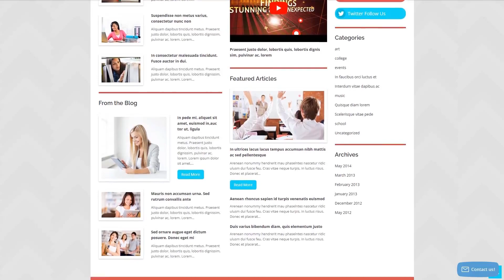Education News WordPress Theme by WT Website Template - 53365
This one comes with Admin Panel, Bootstrap, Responsive, Blog, HTML plus JS, HTML 5, JQuery, Portfolio, Advanced Theme Options, Sliced PSD, Dropdown Menu, Google map, Search Engine Friendly, Tabs, On-line chat

This is a feature allowing you highlighting your works in a particular area. An inspired program, built to reveal the entire experience of a specialist, to show his competence.
Utilizing a portfolio, you can make your works shine. While incorporating the portfolio in your web page, you increase the chances that the clients should be involved with your website content and therefore go back for further investigation.
Find latest Portfolio WordPress design themes here
Bootstrap is a very popular framework, that makes the work with HTML, CSS and also JS easier. It was established to be a tool to set up a responsive design, nonetheless later it introduced lots of extra overall performance.
Bootstrap really helps to set up responsive, mobile-first web-based projects quickly.
Latest Bootstrap WordPress themes here
SEO-friendly WordPress templates that are suitable for the most common SEO plugins for WordPress.
SEO friendly web design implies that the website will be successfully indexed and ranked higher by Google.
Click for more Search Engine Friendly WordPress templates here
This is a totally free open-source WordPress toolkit that allows coders to create layouts more rapidly and more correctly.
Considerably more tools - considerably more options. Cherry Framework gives the user a significant set of tools that completely enlarge standard WordPress functionality. It can make the process of web site setting up a lot quicker for newbies and quicker for skilled web designers.
Click for more Cherry Framework WP templates here
Responsive design ensures that the internet page changes its size and shape to match any specific display screen, from the tiniest smartphones to the largest PC monitors. For every single device, web page components get bigger or lessen to look perfect.
Responsive design delivers significantly better UX for those that look through a website on a mobile phone or any other gadget, and even helps to boost positions of a website in search engine results pages.
Click for more Responsive WP templates here
Online chat is a perfect way to establish communication between you and your audience.
Let clients request technical support's guidance or contact sales department while trying to select the product. Your genuine guidance can turn visitors into devoted customers.
View latest On-line chat WP templates here
WPML is a WordPress plugin. It supports setting up a multilingual websites.
Making it possible to translate the site into various languages WPML package allows you to grow the prospect database with foreign visitors.
Find more WPML ready WP templates here
This template is featured in the following editorial reviews:
Top-Rated Education WordPress Themes
TOP 50 Best School and Training WordPress Themes